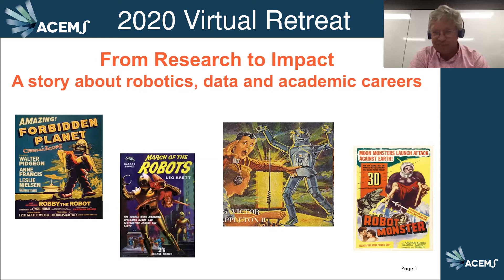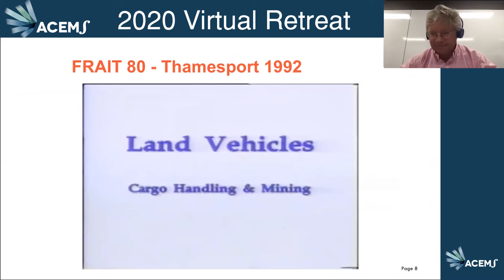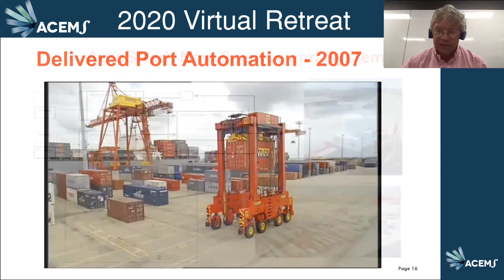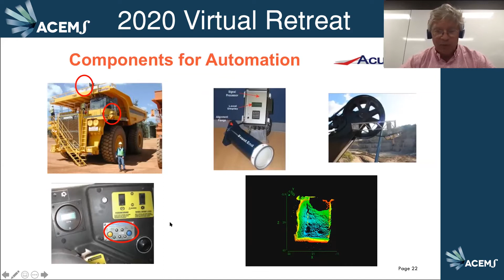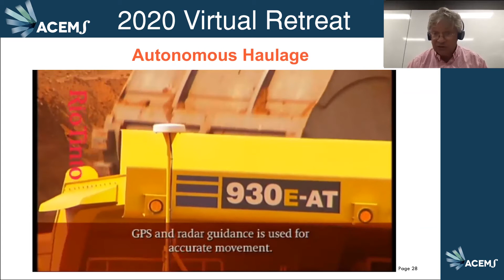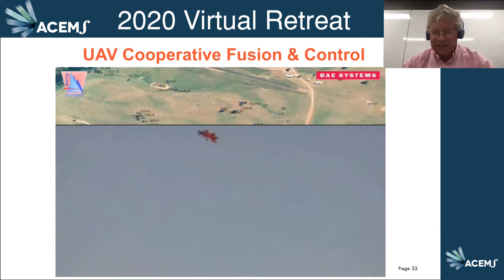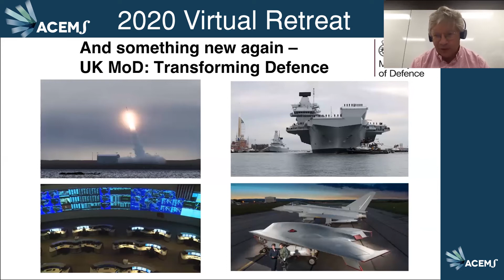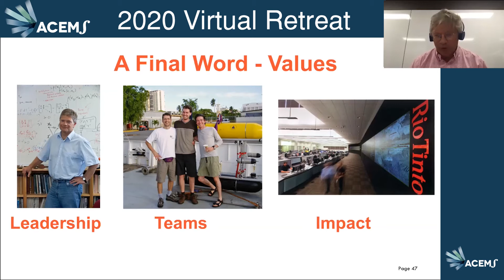Hugh Durrant Whyte KEYNOTE